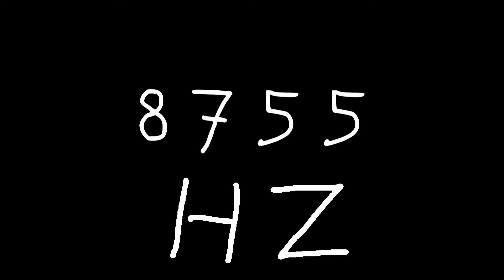8755 hz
Just sound.

chords
sounds
noise
tone
noises
tones
audio
wave
waves
sin
sine
sinus
sinoid
heart
heartbeat
resonancy